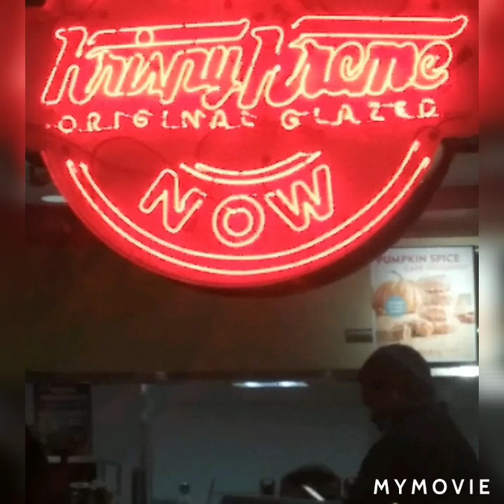My Beach Trip!!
Check out out trip! Share with anyone and everyone!
Send Fan mail to: Marie Wright 4823 Magnasco Ln. Charlotte, N.C 28208